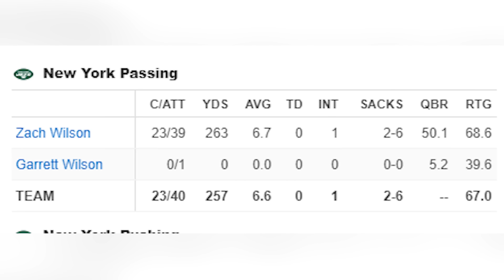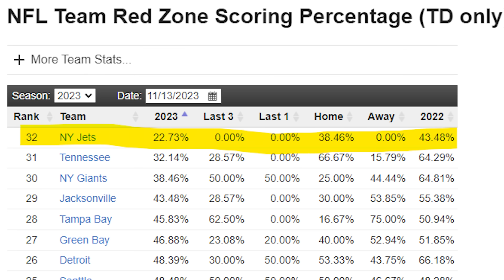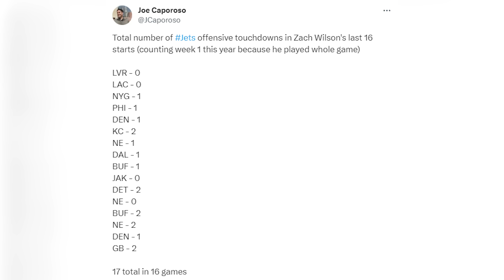Evaluating Zach Wilson’s Performance Against the Raiders | New York Jets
Matt O'Leary discusses Zach Wilson's performance against the Las Vegas Raiders on Sunday Night Football. How much blame should Zach Wilson get for the New York Jets loss and their offensive struggles?

ALWAYS LOYAL SHIRT: